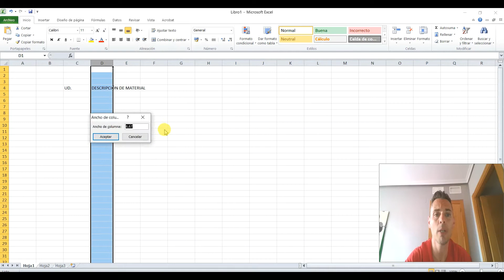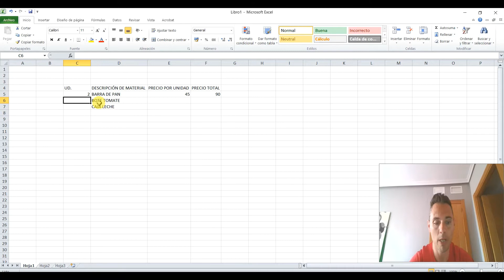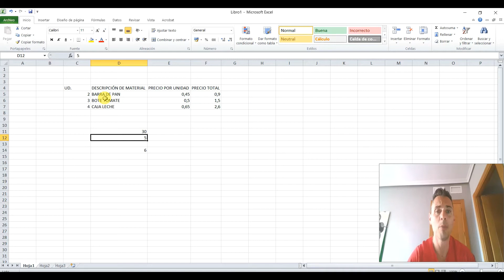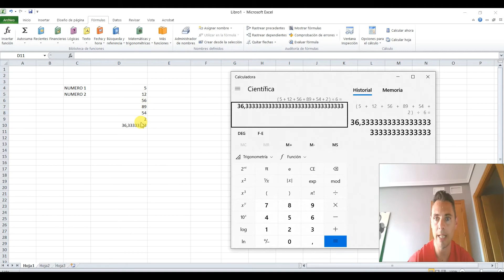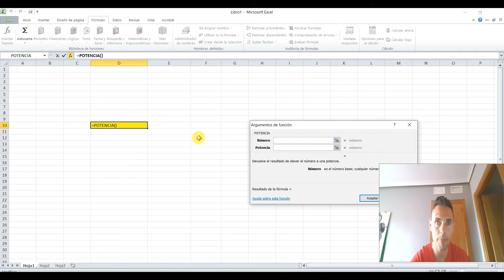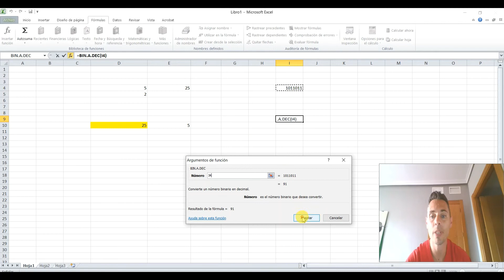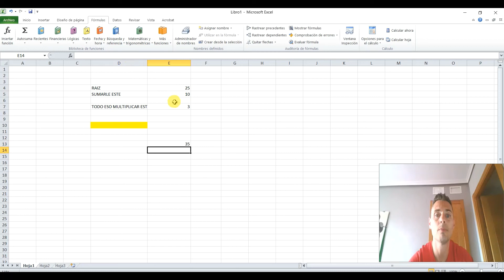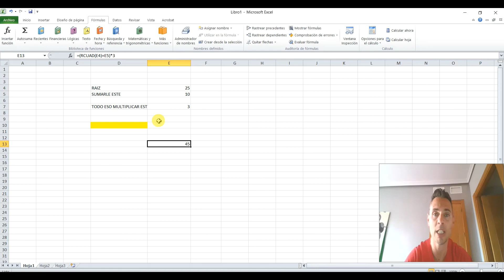CURSO EXCEL PARTE 3 MULTIPLICACION DIVISION RAICES...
Tercer videotutorial del curso completo de Excel desde cero.

En este tutorial aprenderás como realizar multiplicaciones, divisiones, raíces cuadradas, potencias, y otras operaciones, como pasar de binario a decimal.